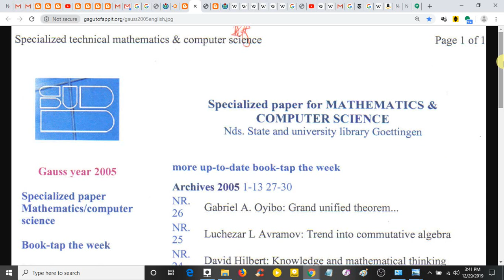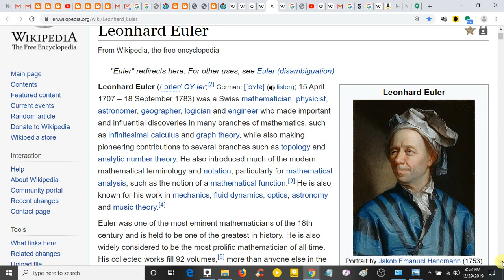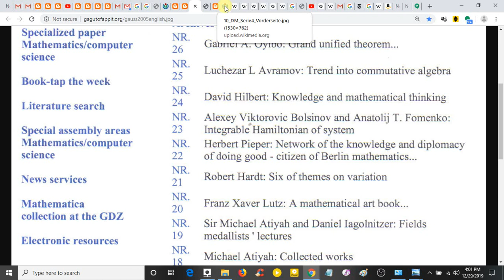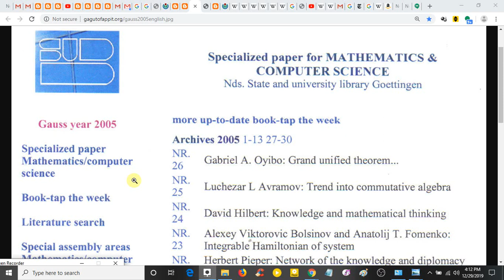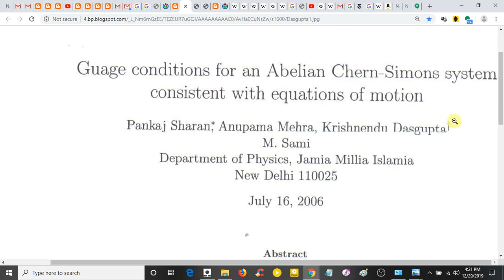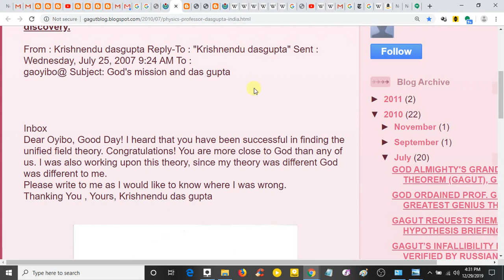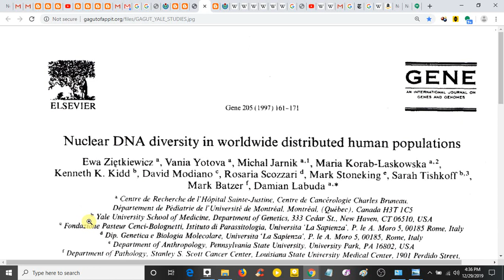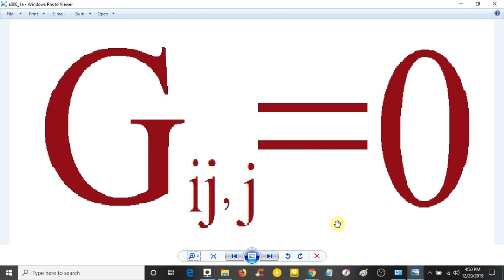GAGUT DECEMBER 29 2019 29TH ANNIVERSARY, GAGUT CHANGES THE WORLD AND WINS RIEMANN HYPOTHESIS PRIZE